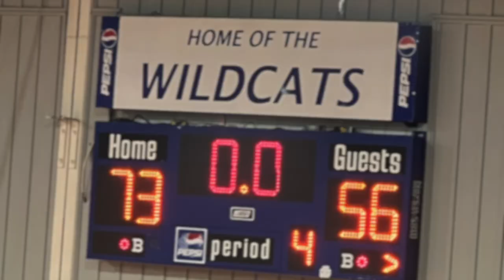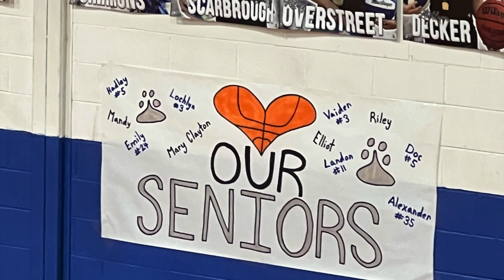Varsity Basketball - Wilcox vs. Snook - 1.27.23 HD 1080p